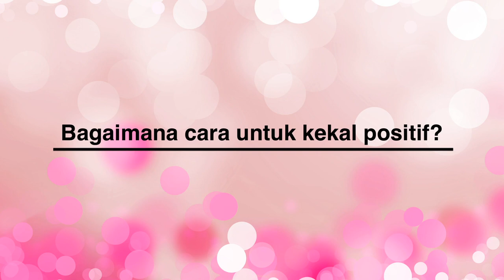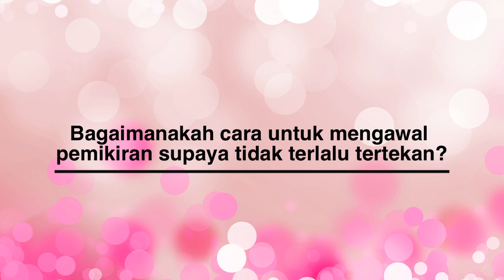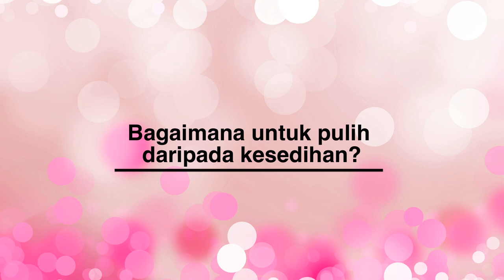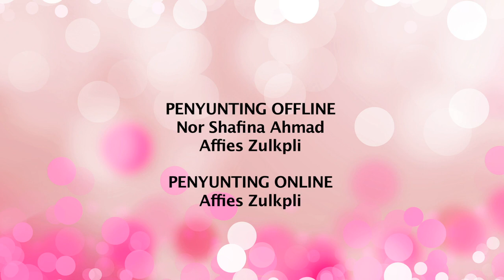DidikTV One On One Ep2